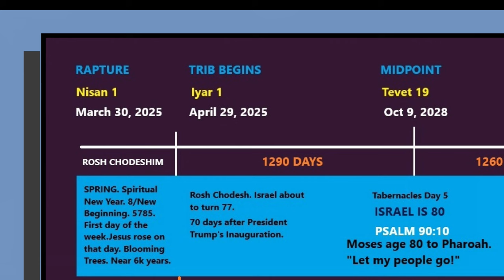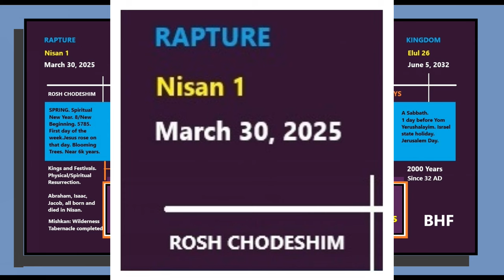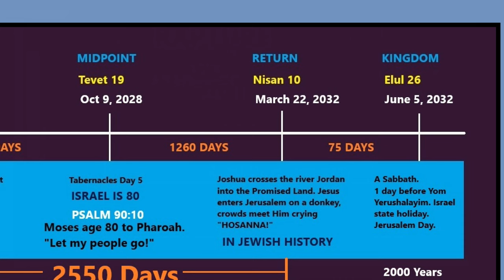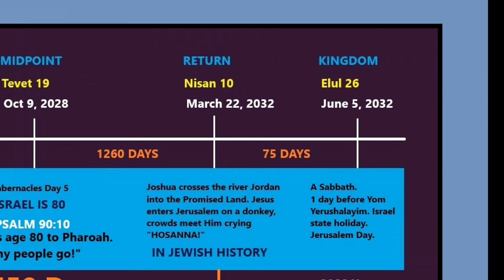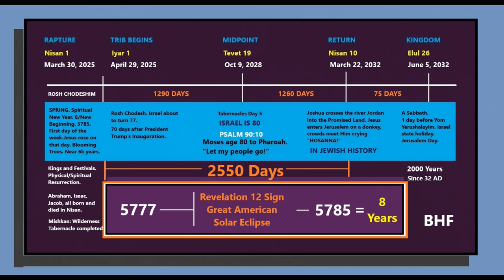2025 SPRING RAPTURE TIMELINE